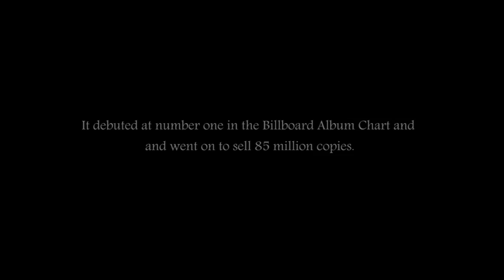Street Loaf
Mockumentary about fictional rock star Street Loaf who turns his back on the Rock and Roll lifestyle to do charity work in the town of Bathwell, Scotland.

Written by Graeme Watt, Stu Nimmo with Ross J Watson

Directed and Edited by Graeme Watt.